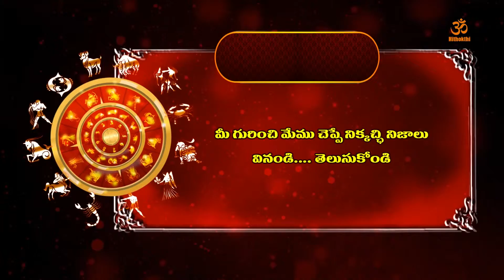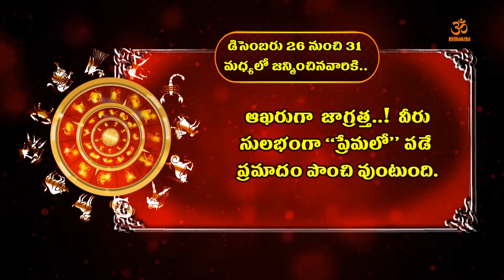మీ పుట్టిన తేది ప్రకారం మీ క్యారెక్టర్ |What Your Birthdate Says About You | Born On dec 26 to 31